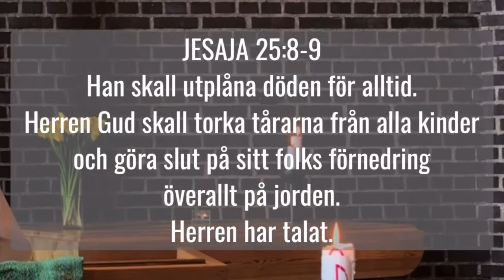Musikandakt med New Born Community (Påsken 2021)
Gospelgruppen New Born Community under ledning av Marcus Berglund bjuder in er till en musikandakt i påsktid från Hammarbykyrkan i Skärmarbrink.

SÅNGER
Your love (Tore W. Aas)
Total Praise
Come unto me
Worth
Hosanna

- SÅNGARE -
TENOR
Katarina
Gunilla
Aoden

ALT
Amanda
Madelene
Birgitta
Marita

SOPRAN
Fanny
Nina
Vivi

Betraktelse av Mattias Nordström.

Inspelat 2020/2021.